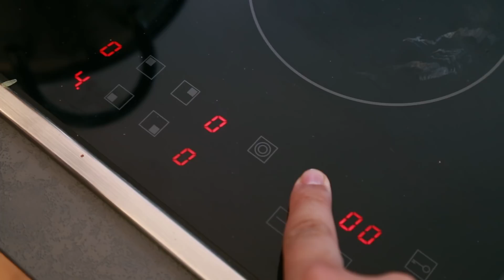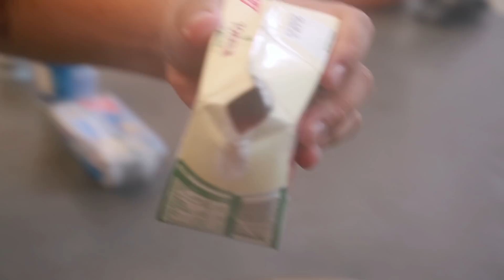Pizza-Suppe // Flo & Zhong kochen //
Flo & Zhong haben mal wieder unsere yumtamtam-Küche gestürmt und sich ordentlich am Herd ausprobiert. Zusammen zeigen die beiden euch, wie ihr eine leckere Pizza-Suppe zubereiten könnt. Pizza in flüssiger Form? Das klingt einfach genial!

Womit würdet ihr eure Pizza-Suppe noch aufpimpen? Verratet es uns in den Kommentaren.

Kennt ihr schon unsere Schoko-Pizza?

Post, Liebe und sämtliche Topflappen an:
yumtamtam
20605 Hamburg